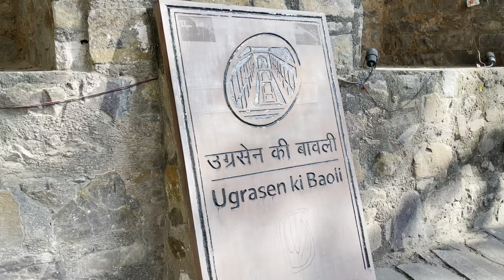Ugrasen Ki Baoli, Historic Step Well with Stone Arches in New Delhi, India, 4K/HDR 🇮🇳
I'm traveling in Nepal and India.

This video shows you Ugrasen Ki Baoli, Histrionic Step Well with Stone Arches in New Delhi, India.